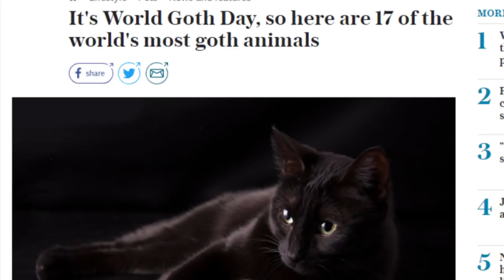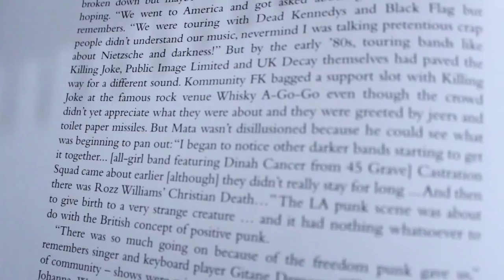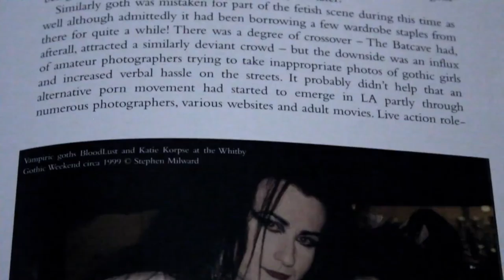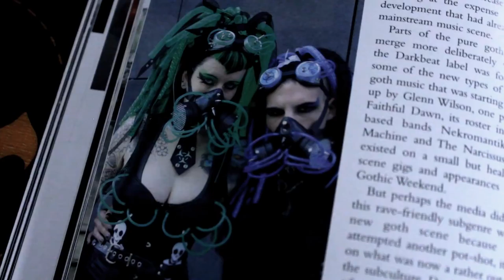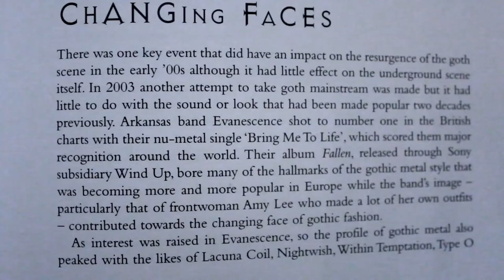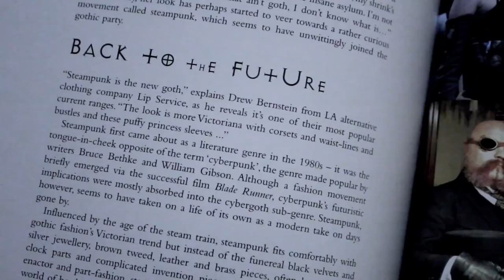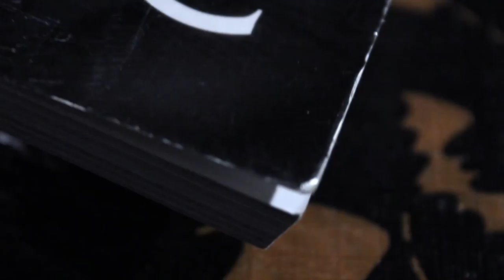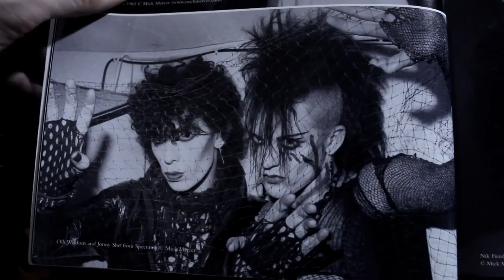Worldwide Gothic Book Review - World Goth Day!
I was working on this video this Saturday and I thought it was the 17th. The date was actually the 19th. Then I panicked, paused The Office and finished this video. I hope you enjoy World Goth Day and I'm still baffled as to how this video ended up being 15 minutes long.